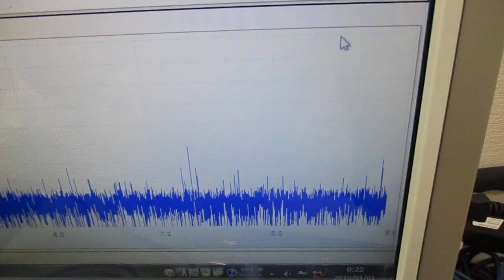メガヘルツの超音波発振制御プローブ ultrasonic-labo